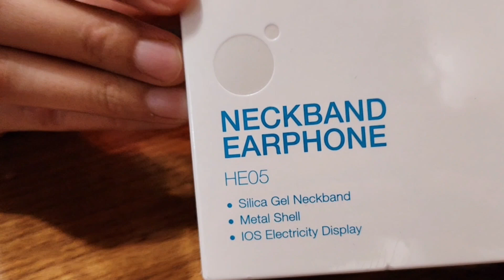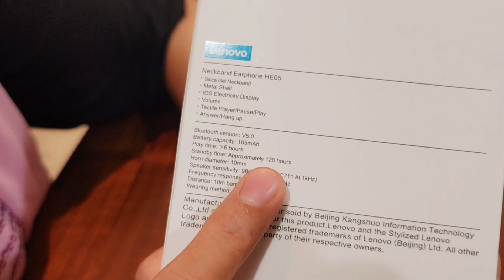Lenovo Magnetic Neckband Earphone HE05 | New Gadgets | Gadgets Unboxing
LENOVO HE05 Bluetooth NeckBand Earphone

Comes with a bendable and twistable band, an ergonomic design, it’s lightweight, and outputs clean premium sound. The most affordable Lenovo HE05 which is one of the most affordable neckband available in the market.